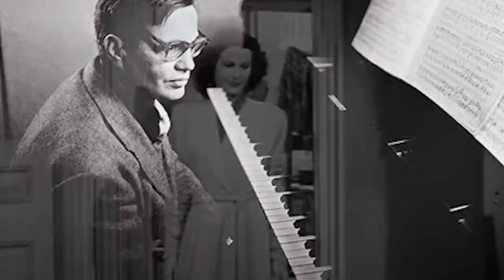Bastidores entrevistas hedylamarr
Hedy Lamarr, nome artístico de Hedwig Eva Maria Kiesler (Vienna, 9 de novembro de 1914 — Altamonte Springs, 19 de janeiro de 2000), foi uma atriz e inventora austríaca radicada no Estados Unidos
Em 28 anos de carreira, participou de mais de 30 filmes e fez uma importante contribuição tecnológica durante a Segunda Guerra Mundial, uma co-invenção, com o compositor George Antheil, um sistema de comunicações para as Forças Armadas dos Estados Unidos que serviu de base para a atual telefonia celular.
Hedy Lamarr, stage name Hedwig Eva Maria Kiesler (November 9, 1914 – January 19, 2000), was an Austrian actress and inventor based in the United States.
In a 28-year career, he participated in more than 30 films and made an important technological contribution during World War II, a co-invention, with composer George Antheil, of a communications system for the United States Armed Forces that served as the basis for for today's cellular telephony.